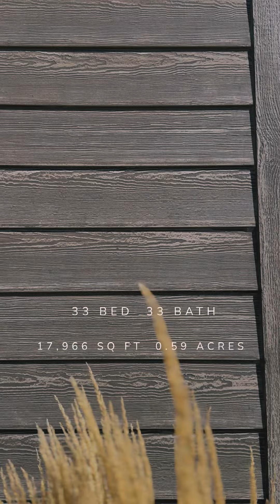The Yard 18-plex Modern Apartments | American Fork, UT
The Yard Modern Apartments  |  1125 W 250 S, American Fork, UT 84003

33 Bedrooms  30 Bathrooms
17,966 Sq Ft.  0.59 Acres

Rare Investment Opportunity! Stabilized new 18-unit modern apartment building with on-site management. Built 2024.

Located in American Fork, UT, within walking distance of the American Fork TRAX station. Quick access to I-15, shopping, restaurants, entertainment. Amenities: Clubhouse, Pool, Gym.

(3) 3 bed 2 bath units, (9) 2 bed 2 bath units, and (6) 1 bed 1 bath units.

The Yard development consists of twelve 18-plex buildings (total 216 units). Each building has a single tax ID & owned by individual entity.

Exclusively marketed by Sky Realty Company